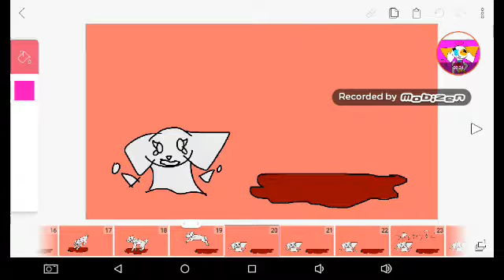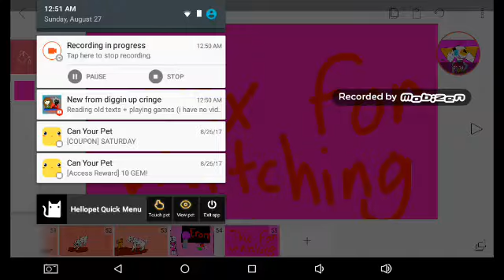The floor is lava meme